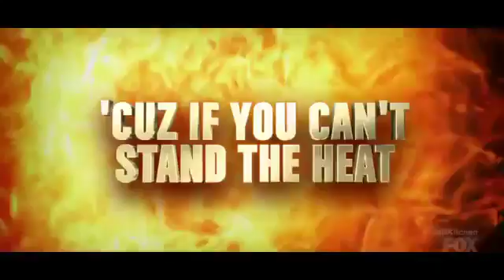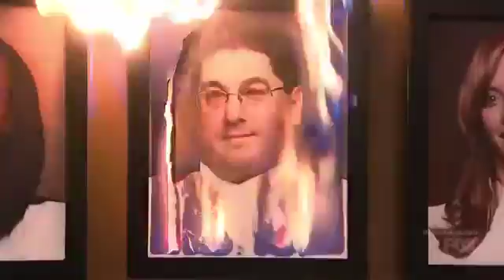Hell's Kitchen Season 16 Episode 1 Episode 1 18 Chefs Compete Full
Watch Hell’s Kitchen (US) Online Free at CouchTuner. Chef Gordon Ramsay is a former soccer player who is much better known for his top star ratings worldwide as a chef. Having a highly successful show in the UK, Fox brought him to their network with 12 hopeful apprentices vying to win a new restaurant of their own. If it were just about their cooking talents, it might be easy, but this isn’t called “hell’s kitchen” without the devil himself in the person of Ramsay, making incredible demands for perfection, something he himself provides as is proven by his many years of winning top worldwide awards for his magnificent cuisine and presentation. If you can stand the heat, welcome to Hell’s Kitchen.